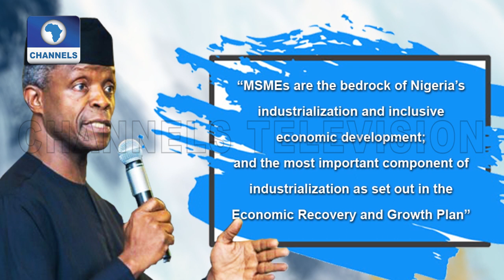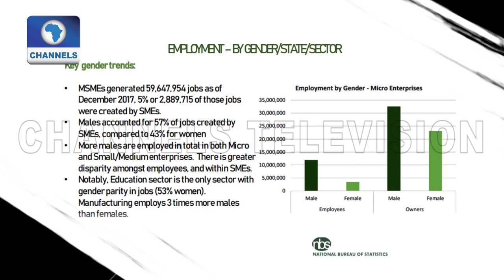How Manufacturers Use Local Materials To Boost Production